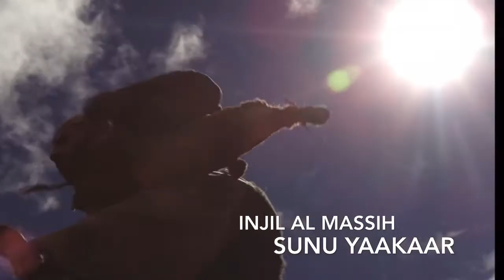Yawut ya nanguwuñu Yeesu - Injil Al Massih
Yowanna 10

Yawut ya nanguwuñu Yeesu

22 Am bés ñu doon màggal ca Yerusalem Bés ba ñu sellale woon kër Yàlla ga; ci jamonoy sedd la woon. 23 Yeesoo nga woon ca kër Yàlla ga, di doxantu ca biir Werandaa bu Suleymaan. 24 Yawut ya wër ko ne ko: «Kañ nga nuy dindi ci kumpa? Boo dee Almasi bi, wax ko mu leer.»
25 Yeesu ne leen: «Wax naa leen ko ba noppi, waaye gëmuleen. Jëf yi may def ci sama turu Baay ñoo may seede. 26 Waaye gëmuleen ndaxte bokkuleen ci samay xar. 27 Samay xar dinañu dégg sama baat; xam naa leen te ñu ngi may topp. 28 Dama leen di jox dund gu dul jeex; duñu sànku mukk, te kenn du leen jële ci sama loxo. 29 Baay bi ma leen jox, moo gëna màgg lépp, te kenn manula jële dara ci loxob Baay bi. 30 Man ak Baay bi benn lanu.»
31 Yawut ya daldi foraat ay xeer, bëgg koo sànni, ngir rey ko. 32 Noonu Yeesu ne leen: «Def naa ci seen kanam jëf yu baax yu bare ci ndigalu Baay bi. Ban ci jëf yooyu moo tax ba ngeen bëgg maa sànni ay doj?» 33 Yawut ya ne ko: «Jëf ju baax taxul nu bëgg laa sànniy xeer, waaye dangay suufeel turu Yàlla; yaw, nit rekk nga, ba noppi di def sa bopp Yàlla!»
34 Yeesu ne leen: «Bind nañu ci seen téereb yoon ne: “Yàlla nee na: Ay yàlla ngeen.” 35 Yàlla wooye na “ay yàlla” ñi mu yónnee kàddoom, te xam nanu ne kenn manula randal waxi Yàlla. 36 Kon nu ngeen mana waxe ne damay suufeel turu Yàlla ndax li ma ne Doomam laa, man mi Yàlla tànn, yónni ma ci àddina? 37 Su ma deful sama jëfi Baay, buleen ma gëm; 38 waaye su ma ko defee, bu ngeen ma gëmul sax, gëmleen boog samay jëf, ngir ngeen xam te nangu ne maa ngi nekk ci Baay bi te Baay bi nekk na ci man.» 39 Ñu di ko wuta jàppaat, waaye mu bàyyi leen fa, dem.
40 Yeesu génn, jàllaat dexu Yurdan, toog fa Yaxya daan sóobe ci ndox bu jëkk. 41 Nit ñu bare ñëw ci moom, te naan: «Yaxya deful benn kéemaan, waaye li mu wax ci kii yépp, dëgg la.» 42 Noonu ñu bare gëm ko.